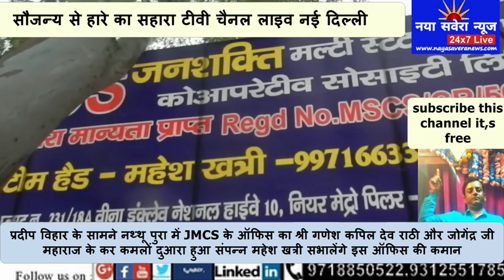JMCS प्रदीप विहार के सामने नथ्थू पुरा बुराड़ी दिल्ली में भी खुला ब्रांच ऑफिस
कपिल देव राठी और जोगेन्द्र जी महाराज के करकमलों के दुआरा हुआ  भव्य उद्घाटन